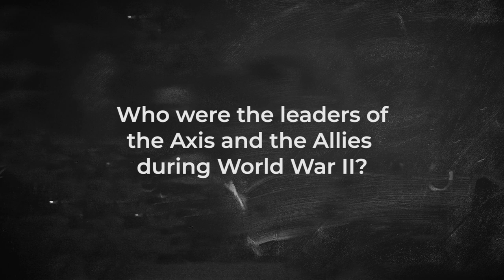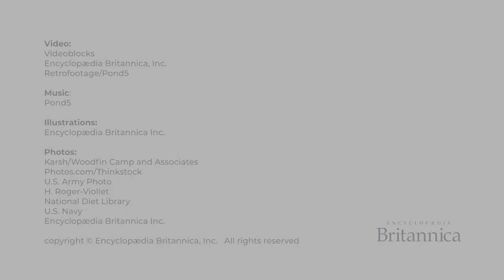Explained In 5 Questions: World War II | Encyclopaedia Britannica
The Second World War was a conflict so vast and destructive that it affected almost everyone on Earth and shaped the world we live in today. The 40 to 50 million deaths incurred in WorldWarII make it the bloodiest conflict—as well as the largest war—in history. MORE

Britannica explores how the cataclysmic series of WWII events began.